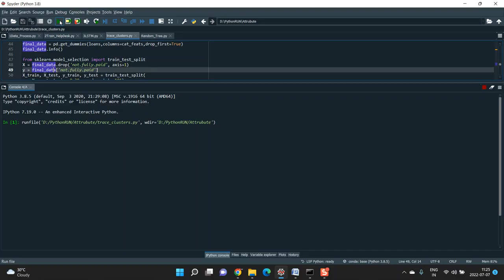Deep Learning Approaches for Fashion Knowledge Extraction From Social Media A Review all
IEEE PROJECTS 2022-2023 TITLE LIST

Python=5500/-
Mininet=7000/-
Dot Net Project =3000/-
Java Project=3000/-

* Complete Source Code
* Complete Documentation
* Complete Presentation Slides
* Flow Diagram
* Database File
* Screenshots
* Execution Procedure
* Video Tutorials
* Supporting Softwares

Support Specialization
* 24/7 Support
* Ticketing System
* Voice Conference
* Video On Demand
* Remote Connectivity
* Document Customization